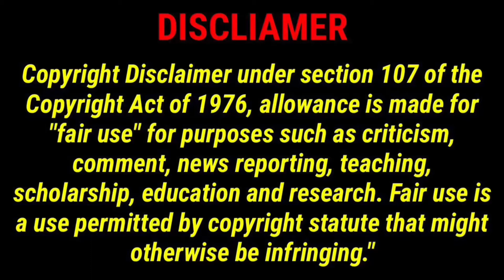The Many Adventures of Hayden Jolly Part 1: The story of Dragons/ introducing Hayden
Hayden, Hayden’s parents and Paleclaws all belong to me

Me voicing as Hayden
@margaritakil5721 voicing as Paleclaws and Hayden’s Mom
@ethanstrode9560 voicing as Hayden’s Dad